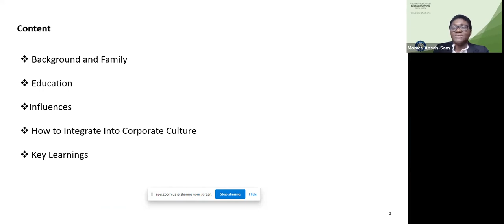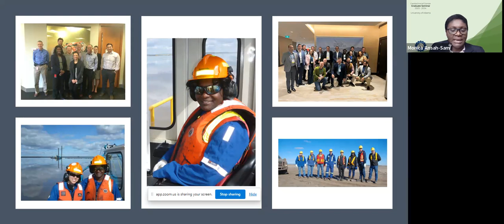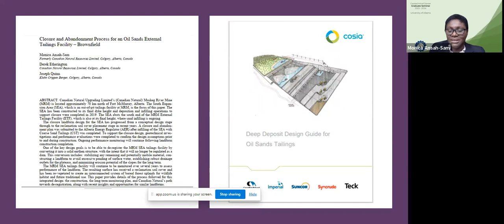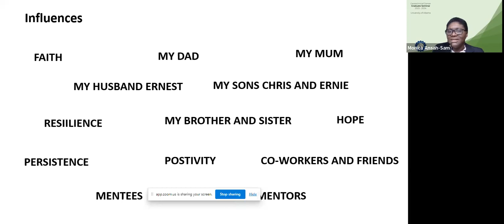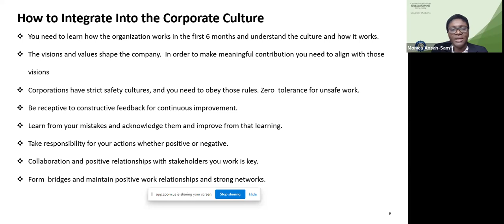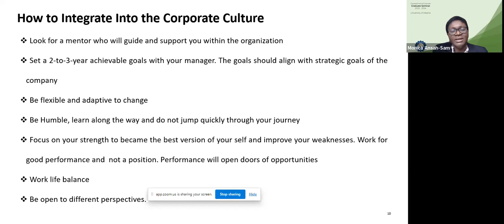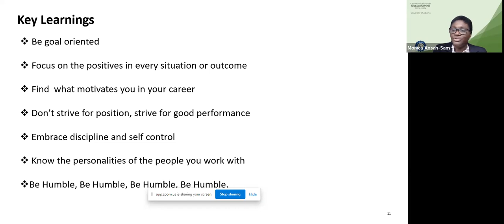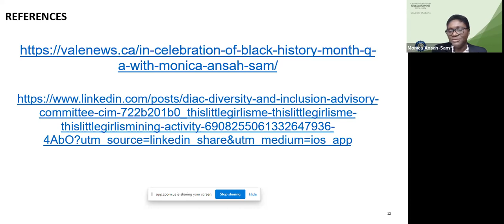A career journey and lessons learned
Monica Williams Ansah-Sam, MESc., MBA, P.Eng,, Manager, Tailings and Dams (North Atlantic Operations), at Vale, presents her talk "A career journey and lessons learned".

Abstract: This presentation will discuss the career journey of someone who moved to Canada and the challenges, learnings and progression along the way. An explanation of how these experiences were utilized to develop their career through healthy work habits and relationship development. This presentation will touch briefly on how to integrate into Canadian corporate culture, influence organizations, and effect positive change.

Speaker bio: Monica has a degree in Civil Engineering from the University of Science and Technology in Ghana, a Masters degree in Geoenvironmental and Geotechnical Engineering from Western University in Ontario and a Masters degree in Business Administration from Haskayne School of Business from the University of Calgary. Monica has almost 20 years of geotechnical and tailings engineering experience in consulting, hard rock mining and the oil and gas industry in Canada. She is currently the General Manager for Tailings and Dams for the Canadian Operations of a global mining company.

Prior to 2021, Monica was a technical advisor and closure lead at Shell Canada and Canadian Natural in the oil and gas industry. Monica led initiatives with the Canadian Oils Sands Innovation Alliance (COSIA) to produce various guidelines and standards on tailings management. Monica also led the closure of the first tailings facility in the oil sands to be approved under the closure and abandonment plan by the Alberta Regulator.

Monica has mentored and continues to mentor engineers and leaders in the mining industry. She has authored and co-authored over fifteen technical papers and guides on tailings management and has spoken at conferences to promote responsible tailings management. Monica sits on two Canadian provincial boards in Alberta as a public member and director at large. Monica is also the former Vice Chair for Black Alumni at Western. Monica loves to hike and bike and enjoys doing this with her husband Ernest and his two boys.